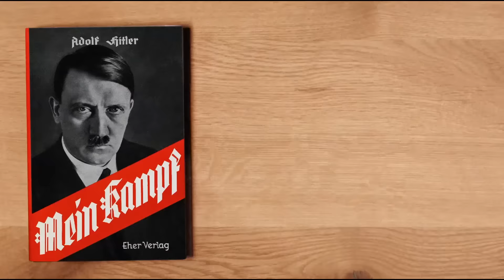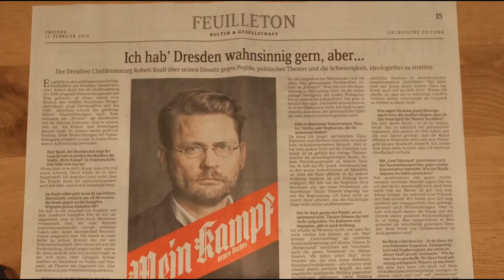Eugene Cheong's Pick of the Day - 2016 One Show Judging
Eugene Cheong shares his pick of the day from the 2016 One Show judging experience.